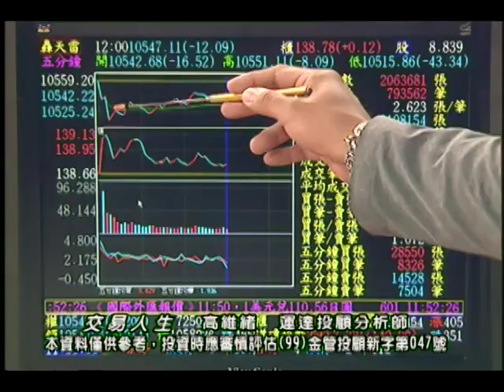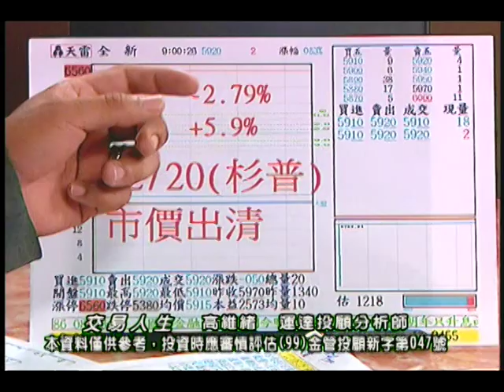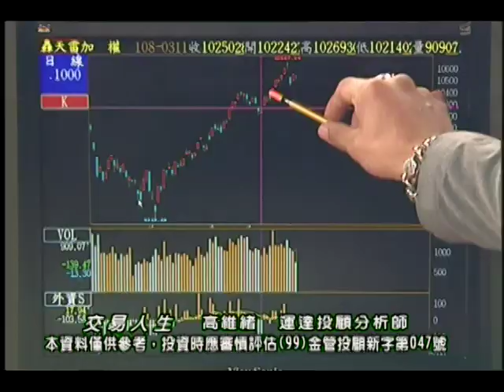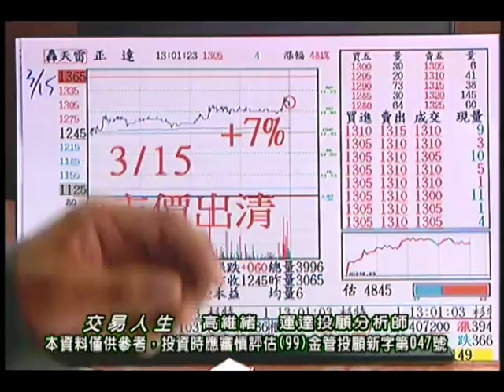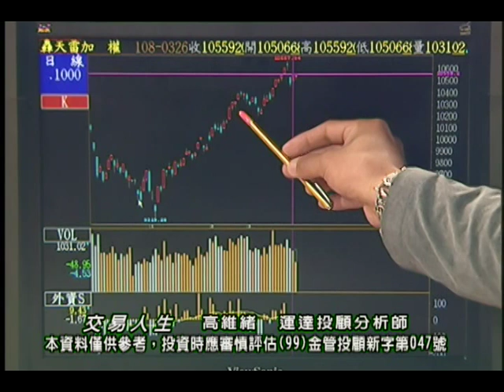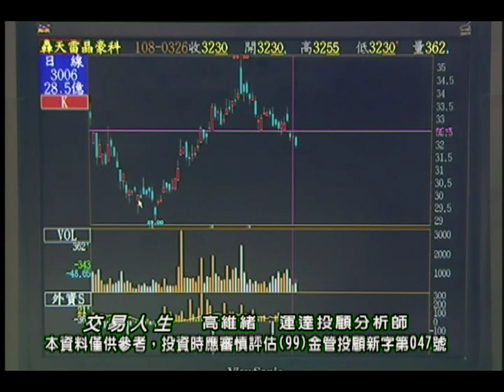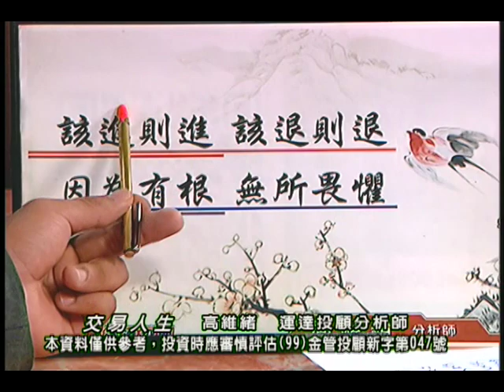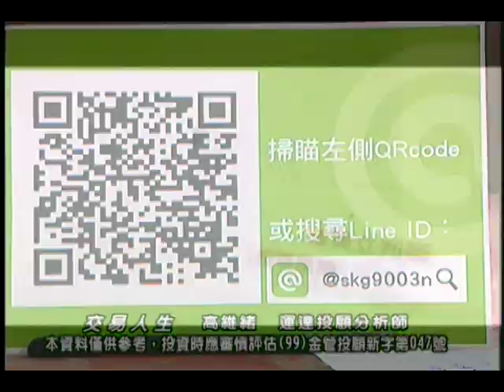20190327 高維緒 交易人生